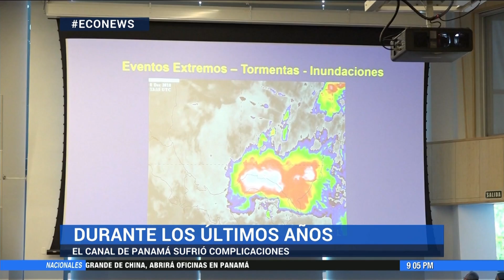Autoridades buscan asegurar cumplimiento del Plan Nacional de Seguridad Hídrica